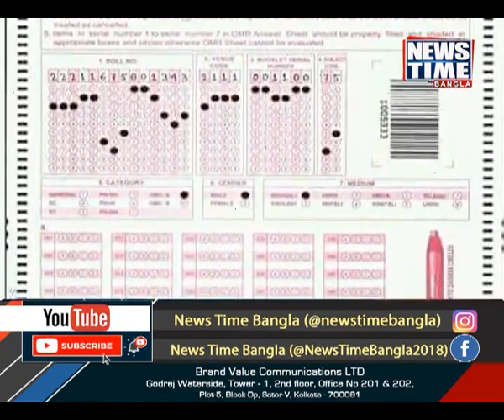ওএমআর শিট কারচুপি মামলা এবার সিবিআই স্ক্যানারে । News Time Bangla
ওএমআর শিট কারচুপি মামলা এবার সিবিআই স্ক্যানারে । শিক্ষক নিয়োগ দুর্নীতি মামলায় এবার সিবিআই এর নজরে এস বসু রায় অ্যান্ড কোম্পানির প্রোজেক্ট ম্যানেজার ।